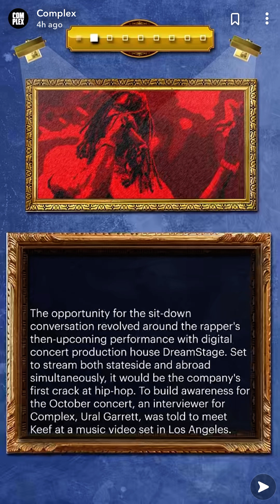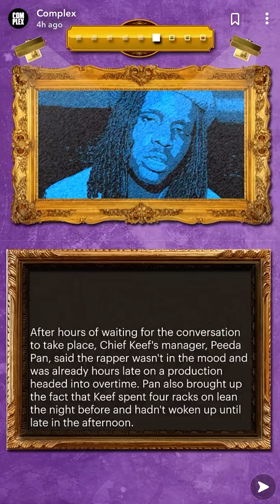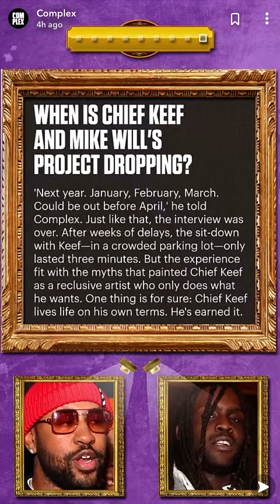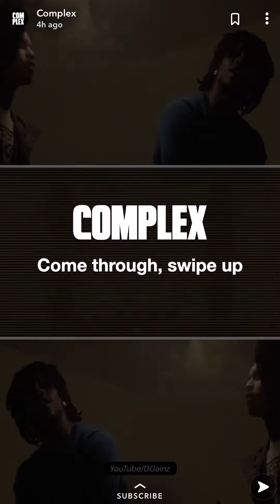The full Chief Keef complex story MustWatch!!!